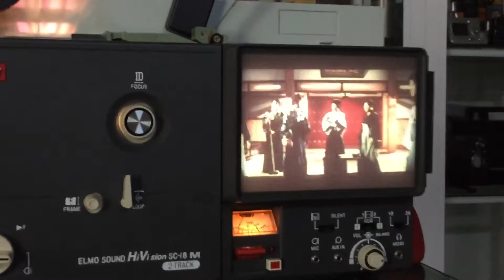Super 8mm Bruce Lee – Todesgrüße aus Shangha